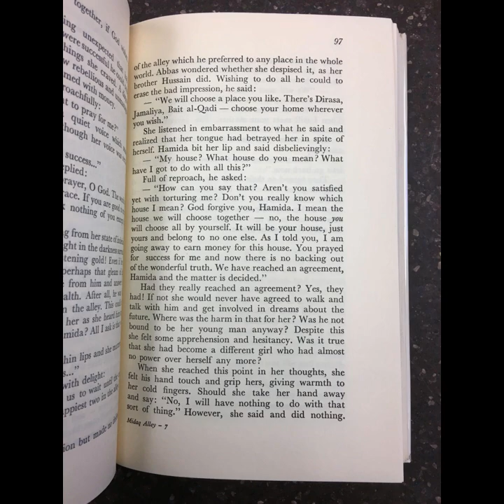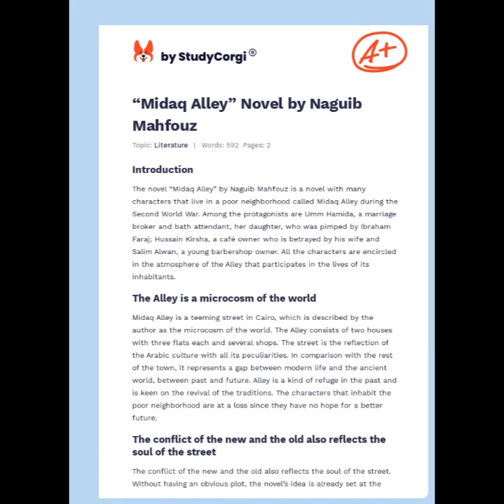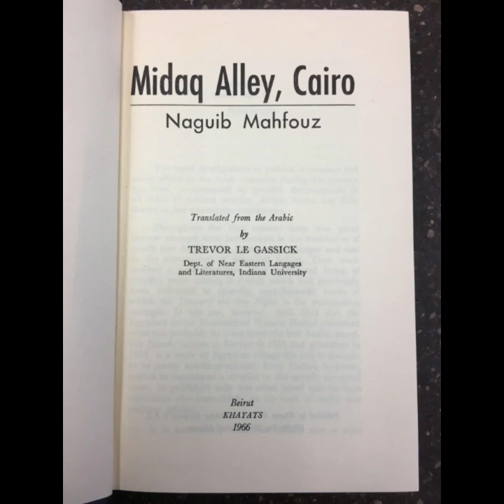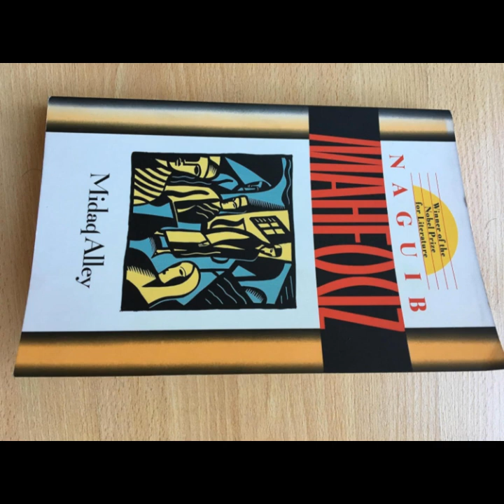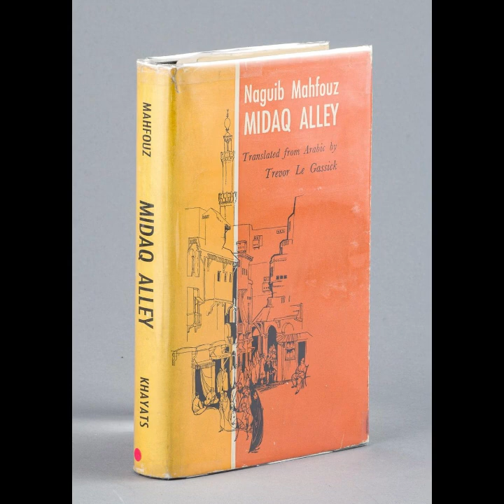"Midaq Alley" By Naguib Mahfouz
Midaq Alley, by Naguib Mahfouz, is a profound exploration of the human condition set in a narrow, winding street in Cairo. The novel delves into the lives of its diverse inhabitants, each grappling with their aspirations, desires, and the harsh realities of life. Mahfouz masterfully weaves a tapestry of interconnected stories, creating a vivid portrait of a microcosm that reflects broader societal issues.The central character, Hamida, embodies the theme of ambition and the desire for a better life. Her beauty and charm become her tools to escape the confines of the alley, yet these very attributes also lead her into a world of moral ambiguity and exploitation. Hamida's journey from a poor, discontented young woman to a mistress in a wealthy household highlights the corrupting influence of materialism and the lengths individuals will go to achieve their dreams.Another significant character is Abbas, a humble barber who is deeply in love with Hamida. His idealism and naivety contrast sharply with Hamida's pragmatic approach to life. Abbas's transformation from a hopeful lover to a disillusioned man after witnessing the harsh realities of war and betrayal underscores the theme of shattered dreams and the loss of innocence. His tragic end serves as a poignant reminder of the human cost of ambition and the fragile nature of happiness.The novel also explores the theme of tradition versus modernity through characters like Salim Alwan, a wealthy businessman who represents the allure of modern success, and Sheikh Darwish, a former teacher who has renounced materialism and embodies spiritual wisdom. Alwan's pursuit of Hamida, despite his age and failing health, illustrates the corrupting power of wealth and the hollowness of material success. In contrast, Sheikh Darwish offers a critique of societal values and a reminder of the importance of spiritual fulfillment over material gain.Mahfouz's portrayal of the alley itself is symbolic, representing both a physical and metaphorical space. It is a place of confinement and limitation, where the residents' lives are intertwined and their secrets laid bare. Yet, it is also a place of community and shared humanity, where people support and understand one another despite their differences. The alley's vibrancy and decay mirror the complexities of Egyptian society during a time of rapid change.The narrative structure of Midaq Alley, with its interwoven stories and multiple perspectives, allows Mahfouz to delve deeply into the inner lives of his characters. This approach creates a rich, multifaceted view of human nature and society. The author's use of detailed descriptions and authentic dialogue brings the setting and characters to life, making the reader feel as if they are walking through the alley and witnessing its daily dramas firsthand.Mahfouz also employs a realistic and often critical tone to address social issues such as poverty, gender roles, and the clash between tradition and modernity. The characters' struggles with these issues reflect the broader challenges facing Egyptian society. For example, the limited opportunities available to women, as seen through Hamida's plight, highlight the deeply entrenched gender inequalities. Similarly, the characters' varied responses to change, from embracing modernity to clinging to tradition, reflect the tension between progress and preservation that was prevalent in mid-20th century Egypt.In Midaq Alley, Mahfouz offers a poignant and unflinching examination of the human spirit in all its complexity. Through his richly drawn characters and evocative setting, he explores themes of ambition, love, loss, and the search for meaning in a rapidly changing world. The novel remains a powerful testament to Mahfouz's literary genius and his deep understanding of the human condition.